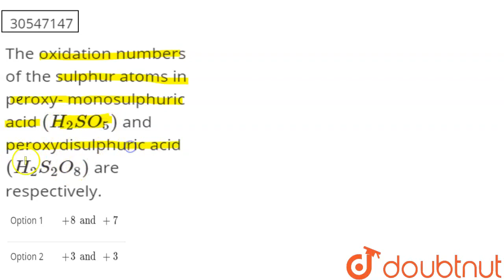The oxidation numbers of the sulphur atoms in pcroxy- monosulphuric acid (H_(2)SO_(5)) and perox...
The oxidation numbers of the sulphur atoms in pcroxy- monosulphuric acid (H_(2)SO_(5)) and peroxydisulphuric acid (H_(2)S_(2)O_(8)) are respectively.
Class: 11
Subject: CHEMISTRY
Chapter: OXIDATION AND REDUCTION (REDOX REACTIONS)
Board:IIT JEE

👉 Have Any Query? Ask Us.